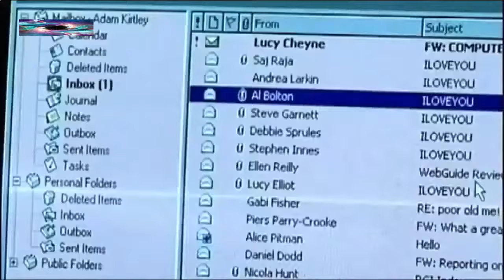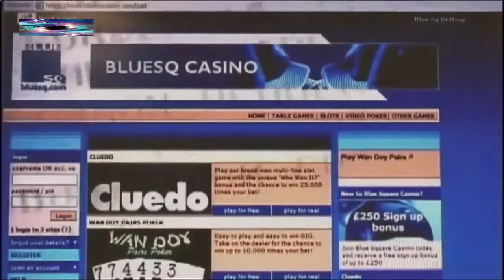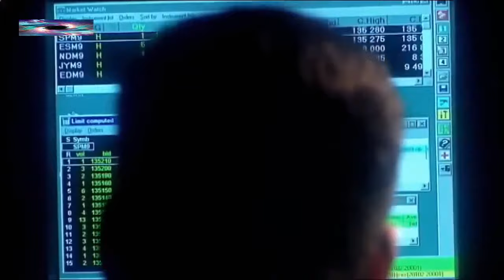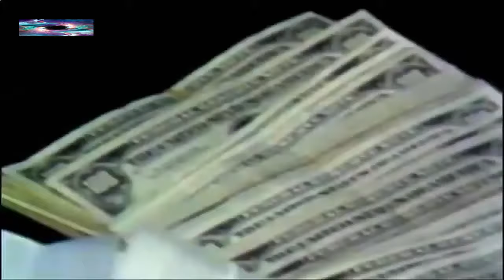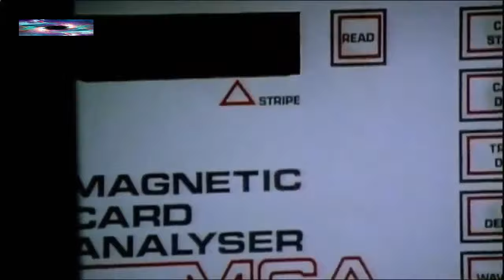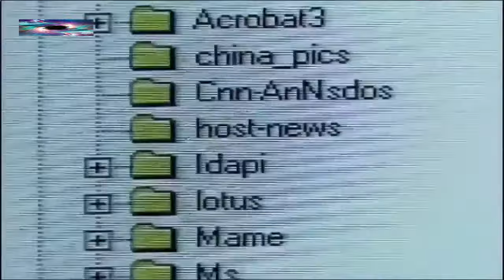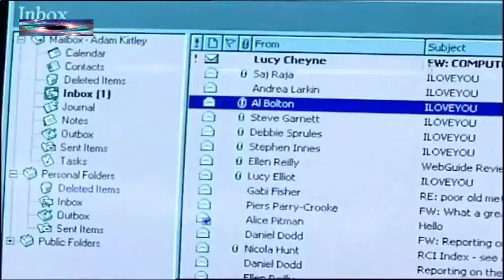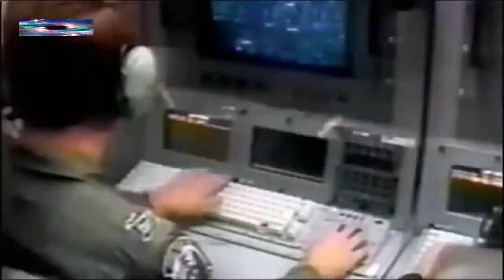Dem Cyberverbrechen auf der Spur|| Wurde ein völlig neuer forensischer Bereich geschaffen